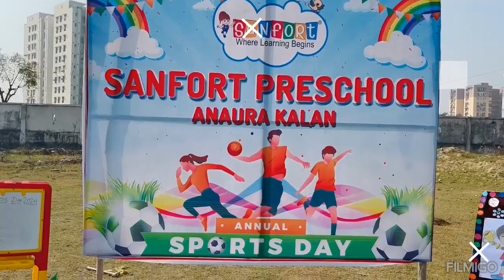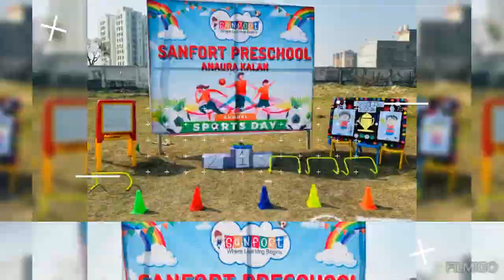Fill water bottle race!!!!